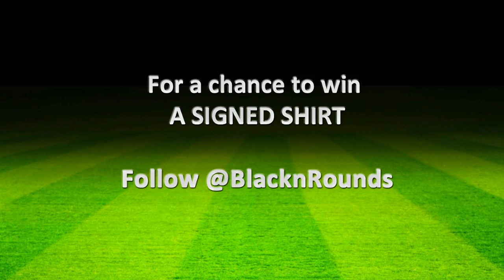The Black n Rounds Challenge - Callum O'Dowda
Callum O'Dowda takes the Black n Rounds Challenge